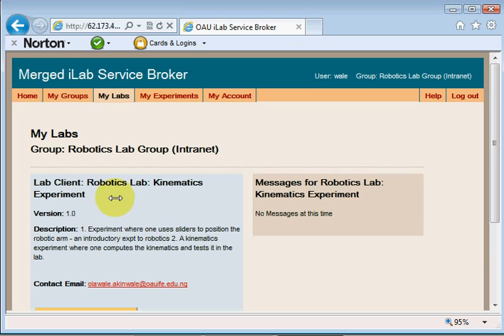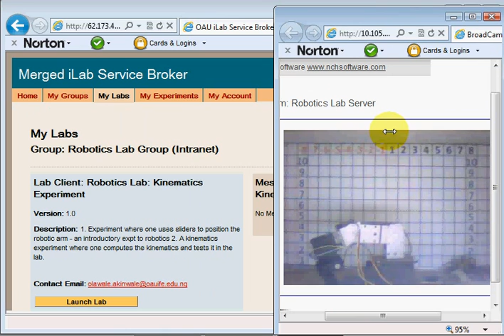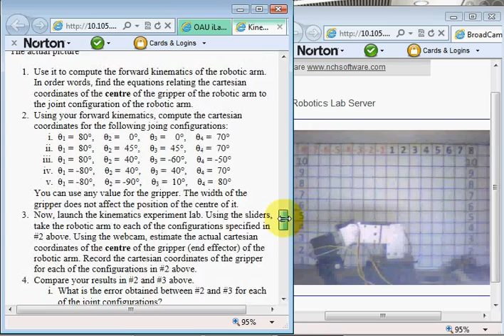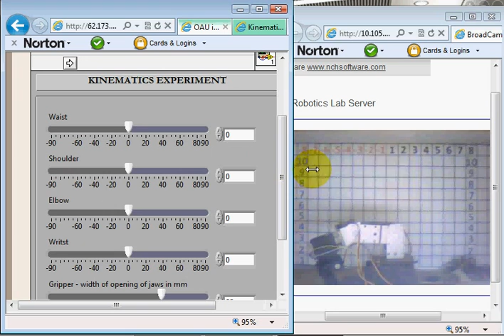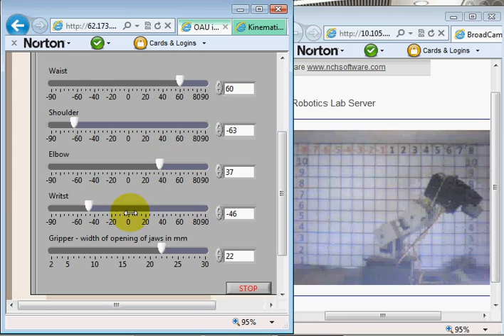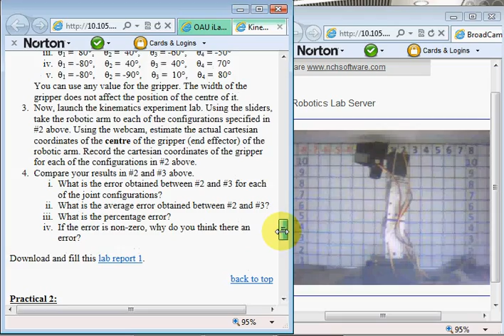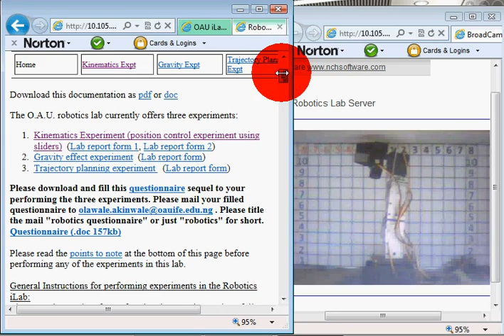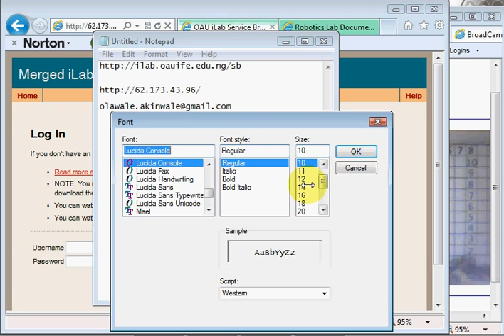Robotic arm Kinematics Experiment - iLab OAU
This video introduces the robotic arm iLab (online lab) of the Obafemi Awolowo University, Ile-Ife, Nigeria and shows how to perform the kinematics experiments. Among other experiments possible in this lab are forward kinematics experiments and inverse kinematics experiments.